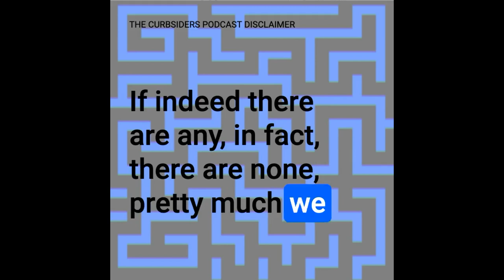#369 Hand, Foot, Wrist and Ankle Pain, Myositis and Myopathy: A Rapid Review (TFTC)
Recap and review the top pearls from recent episodes #339 Hand and Wrist Pain, #348 Foot and Ankle Pain,  and #351 Myopathy and Myositis with Watto and Paul. It’s Tales from the Curbside! (TFTC), our monthly series providing a rapid review of recent Curbsiders episodes for your spaced learning.